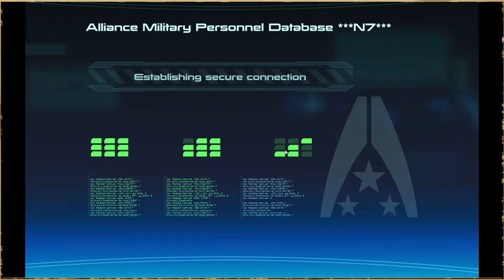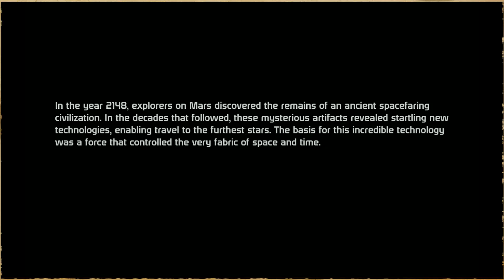LIL'JON SHEPARD! - Mass Effect 1 - Part 1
This month's Game of the Month is Mass Effect! This is our first series of the channel, so please give us your feedback!